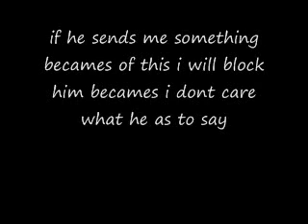Tucanforpres001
some guy who is buging one of my subs